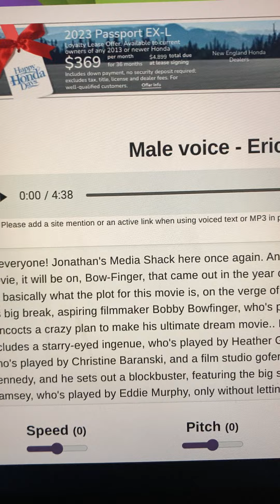My Review on Bowfinger (1999) (Part 1)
This is my final movie review for this year until 2024.